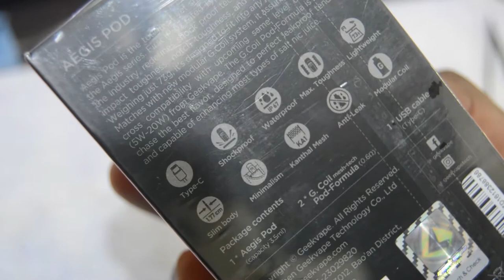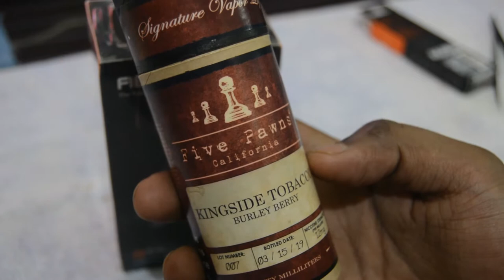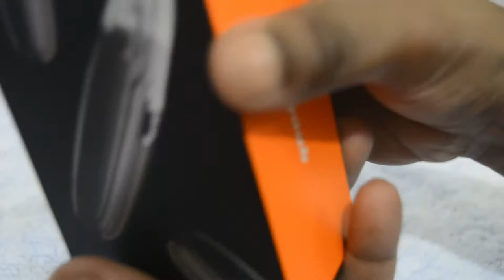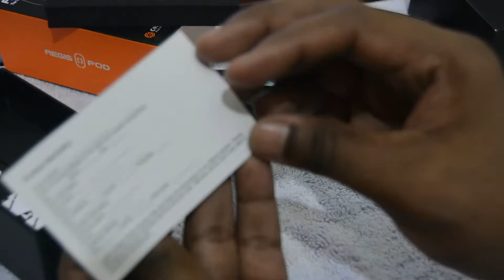Aegis Pod AIO||বেস্ট পড||Five Pawns Kingside Tobacco 12mg||Bangla Review||Unboxing&Impression||2020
Here is the impression on Aegis pod aio with G.coils and five pawns kingside tobacco 12mg. Sorry for low quality presentation and sound :)